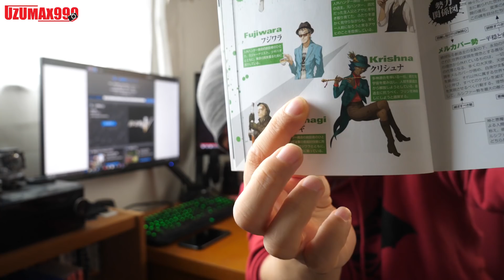【ゲーム】新女神転生5のディザートレーラーが公開されてますね！期待感高まる！